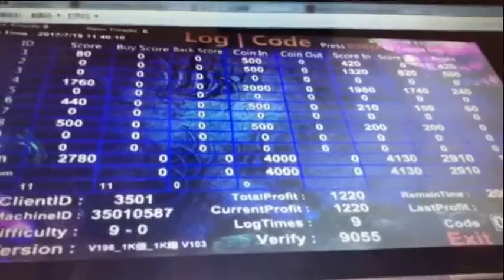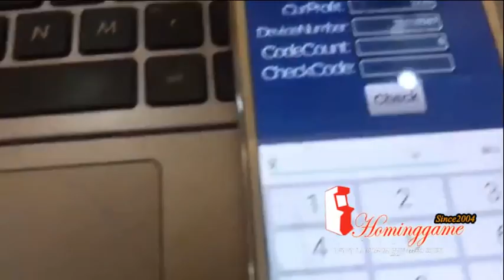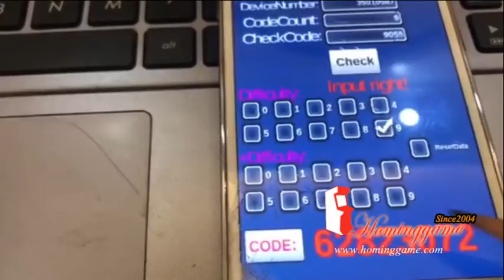Fishing Game Tips How to use Mobile App to add the hard code or time code control HomingGame Fishing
Fishing Game Tips-How to use Mobile App to add the hard code or time code control HomingGame Fishing Game machine,max profit hold 45%
More HomingGame Fishing Game Machine information as follows:
Kong Fishing Game is 2018 you must own fishing gaming machine!